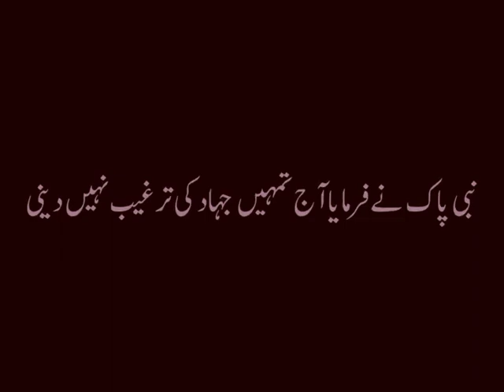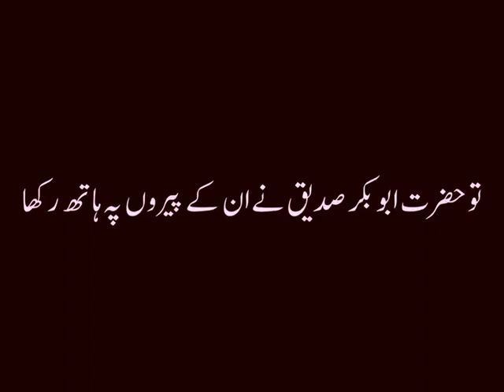Hazrat Muhammad 💔 Saw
islamic qu
88,888

islamic video

88,

islamic ga

88,8
88,888

islamic cartoon for
88,888

islamic antichrist

88,888

islamic arabic son
88,888

islamic attitude
islamic aislamic attitude song

8a islamic name boy bangla

88,

88,888

a islamic foundatio
88,888

a islamic name boy

88

a islamic sto

88,888

a islamic song

88,888

an
a islamic tv

88,888

islamic background musi
islamic bangla gojol

islamic black s

b is
b islamic name g
w

wb islamic channel

88,

88,888

wb islamic tv

88,88
wb islamic

88,888

b islamic
88,888

wb islamic informati
88,888

88,888

islamic channe
88,888

islamic call to prayer

88,888

is
88,888

islamic coin

88,888

cartoon islamic

88,888

cheleder islamic name

88,888

88,888

cartoon islamic urdu

88,888

cartoon islamic bangla

88,888

cartoon islamic for baby

88,888

cartoon islamic song malayalam

88,888

cartoon islamic malayalam